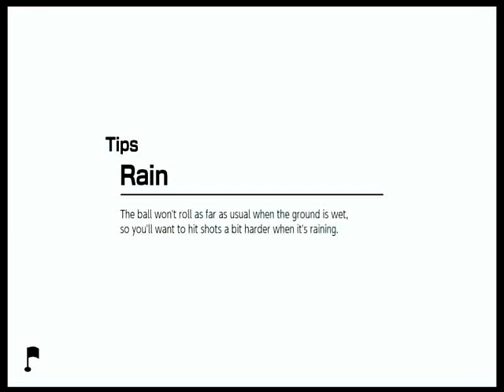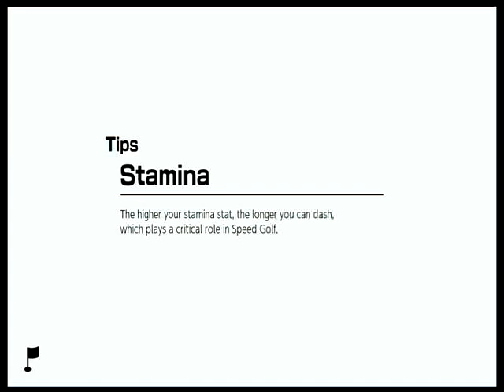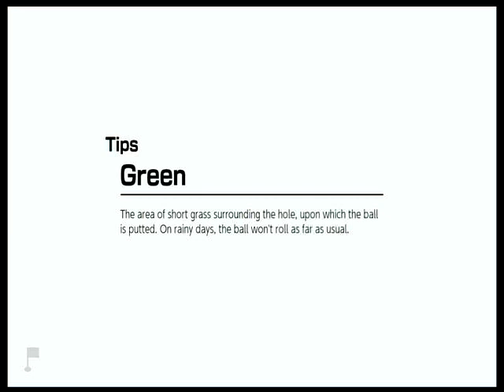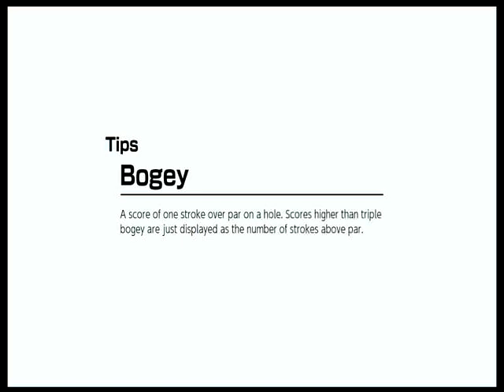Mario Golf Super Rush- Adventure Walkthrough #4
Adventure
Just gets harder and I keep trying until I pass, you will see many tries.

(I fail a lot just be aware)